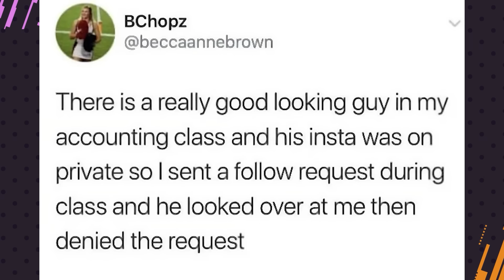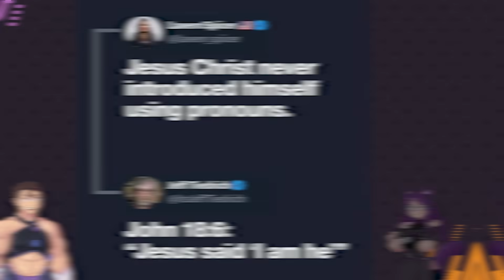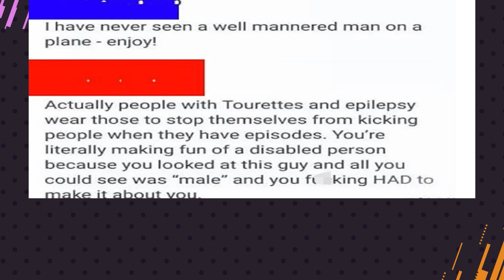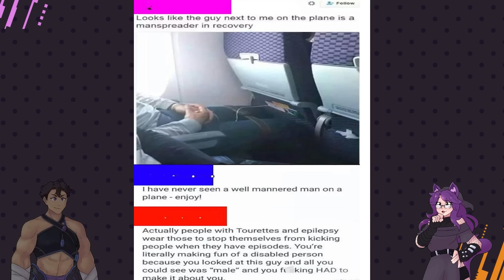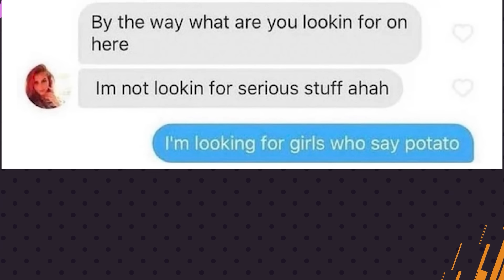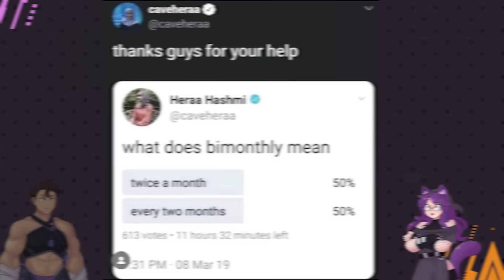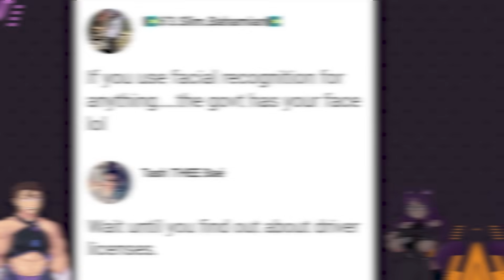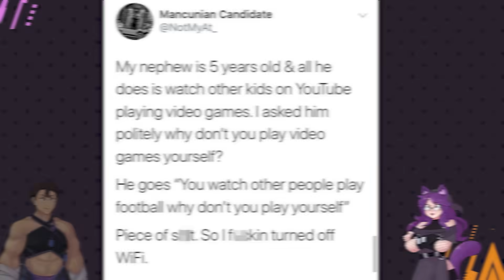Doordash Extortion | r/ThereWasAnAttempt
Taking a look at r/ThereWasAnAttempt